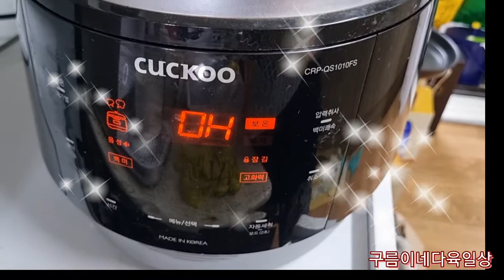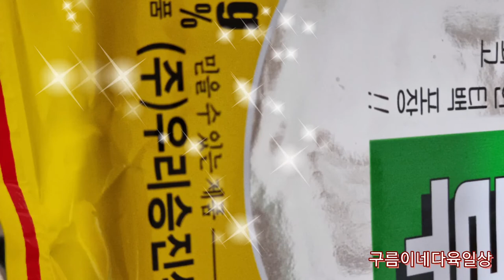단호박식혜 쉽고 간편하게~^^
어렵다는 편견은 개나 물어가라 그럽시다~^^
우리님들 도전~